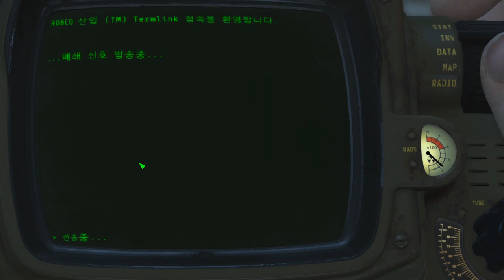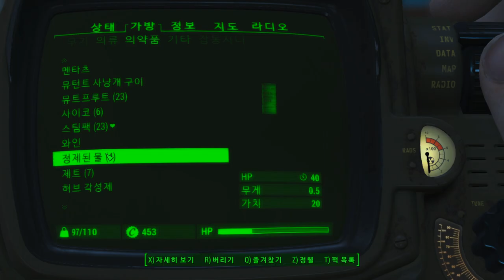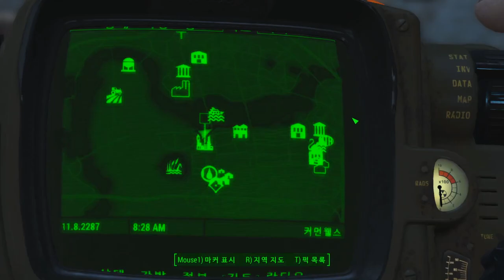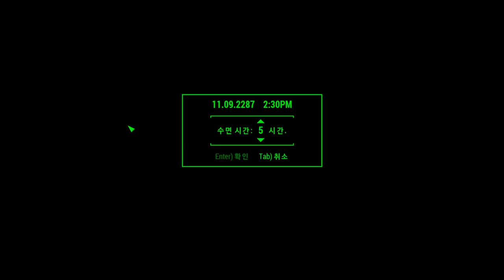6화 저장도 못해? 질병에 굶주림에 목마름 폴아웃4 생존난이도